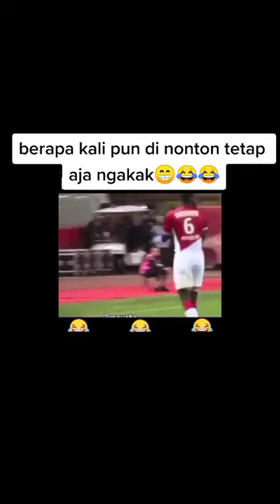NGAKAK HABIIS,,VIRAL,,LUCU COMEDY TIK TOK NGAKAK